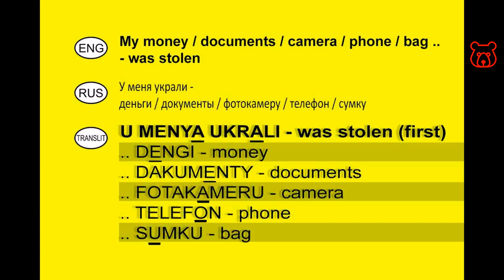'GOT STOLEN my: CASH, CARDS, ID, PASSPORT, CAMERA, PHONE. BAG'. Calling & Talking Russian Police.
GOT STOLEN /
U MENYA UKRALI /
У МЕНЯ УКРАЛИ
MONEY /
DENGI /
ДЕНЬГИ

DOCUMENTS /
DAKUMENTY /
ДОКУМЕНТЫ

CAMERA /
FOTAKAMERU /
ФОТОКАМЕРУ

PHONE /
TELEFON /
ТЕЛЕФОН

BAG /
SUMKU /
СУМКУ

TO CALL THE POLICE IN RUSSIA DIAL ON YOUR MOBILE PHONE 102 (direct number) or 112 (all emergency services).

IMPORTANT!
If you become a victim of a crime - be sure to make a formal written application at police station. A verbal statement is not enough, without this the police will not do anything! Ask for an interpreter and contact your country's diplomatic mission.

Welcome!